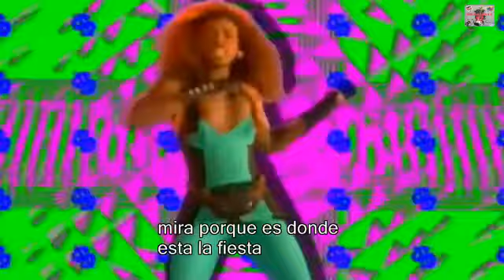technotronic pump up the jam (subtitulada al español)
amantes de los clasicos de los 80's y 90's en ingles